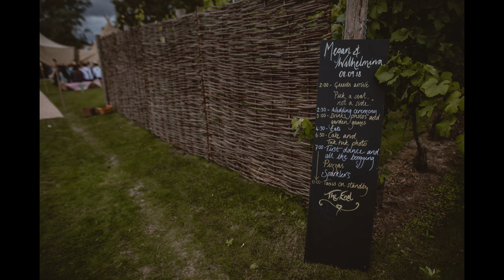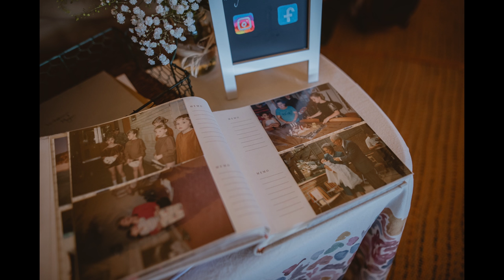Wilhelmina & Megan Wedding Slideshow - Fullerton Estate, The Maze, Hampshire, UK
Wilhelmina & Megan's Wedding at Fullerton Estate, The Maze.

USEFUL LINKS:

If you are madly in LOVE the following links might be useful!

➤ Get in touch for a free consultation or to ask any question